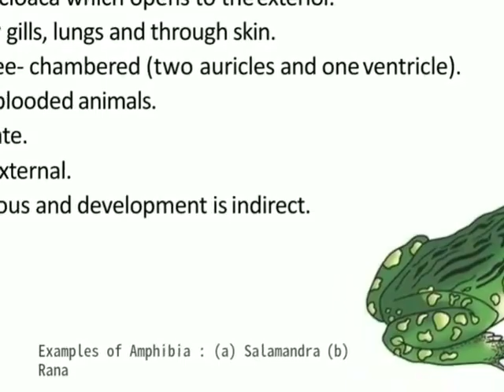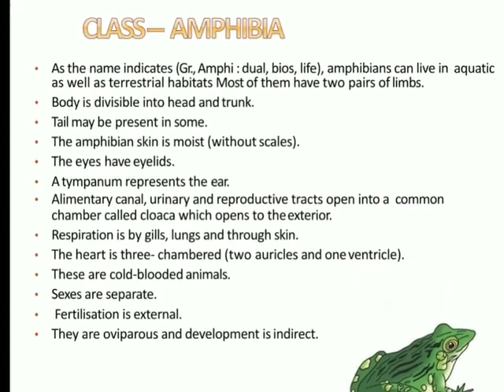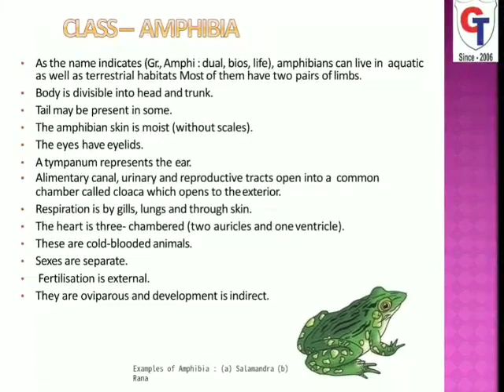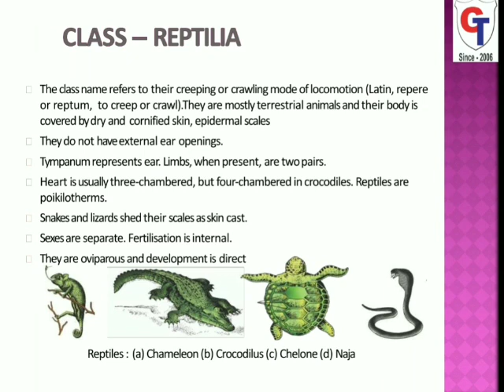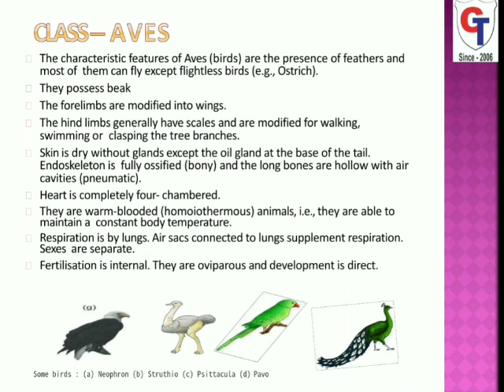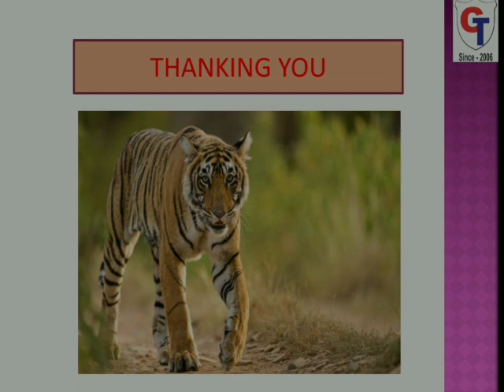L.4 ANIMAL KINGDOM | PART 7| 11TH BIOLOGY | NEW SYLLABUS | MAHARASHTRA BOARD